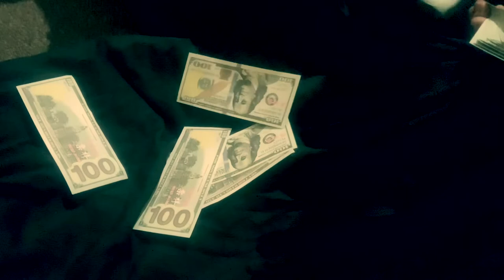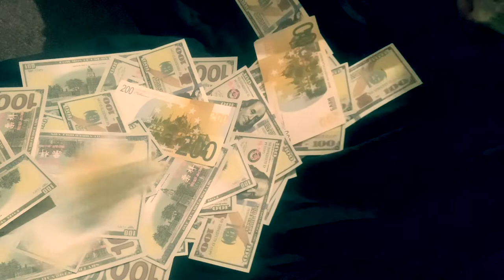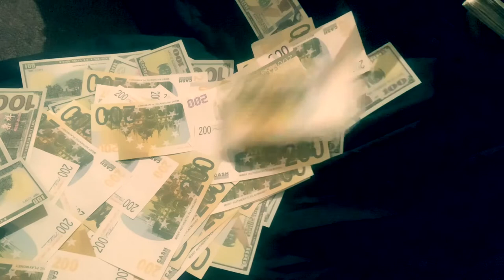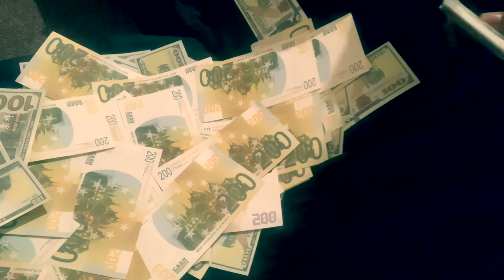FREE Acoustic guitar Type Beat "Manifest Money 27“(Smooth R&B Instrumental For Singing/ Rap 2021)